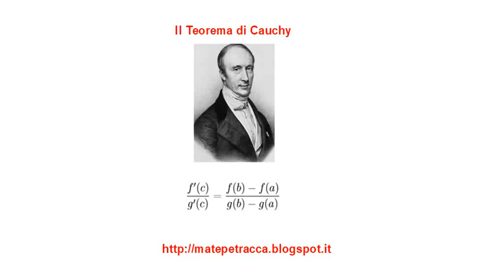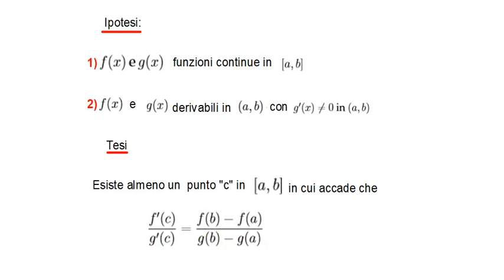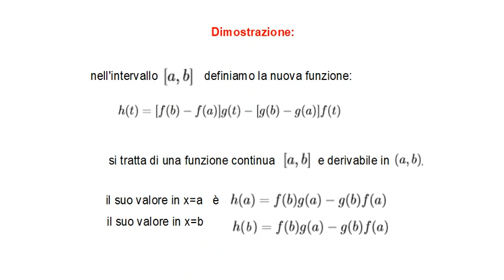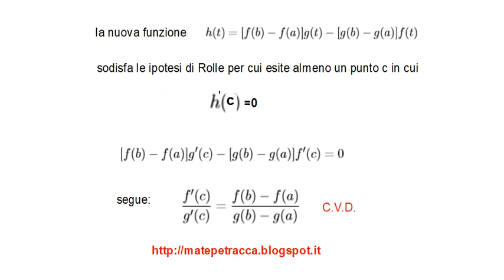Teorema di Cauchy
il video presenta la dimostrazione del teorema di
Cauchy semplificata.